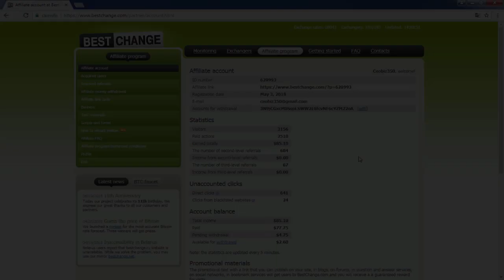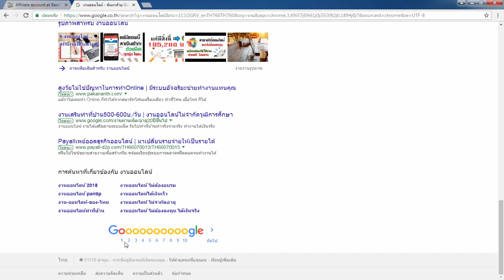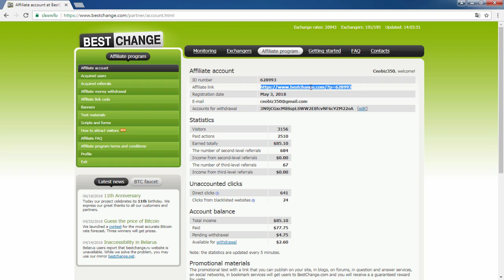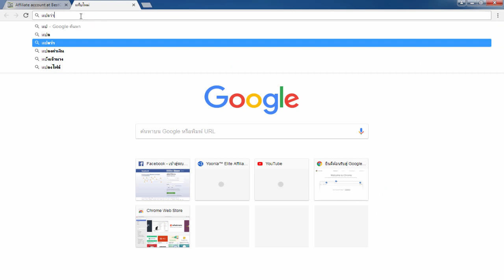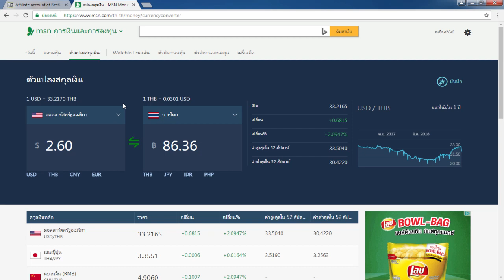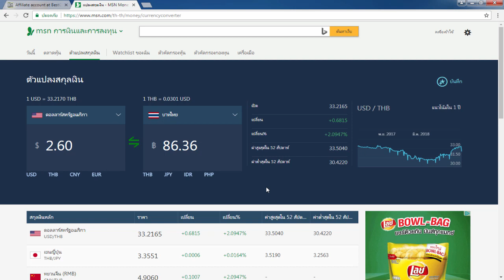รีวิวทำเงินออนไลน์ 80 บาท ใน 1 ชม. คุณก็ทำได้!! สมัครฟรี!!